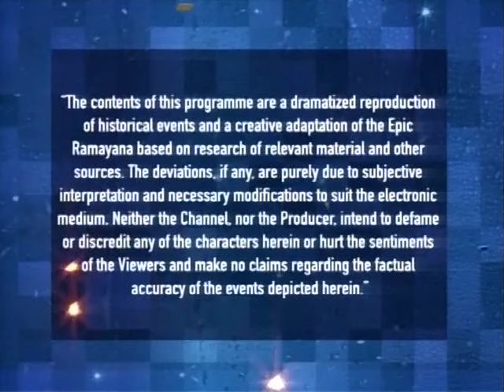Ramayanam Episode 148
Lavan & kushan continues singing